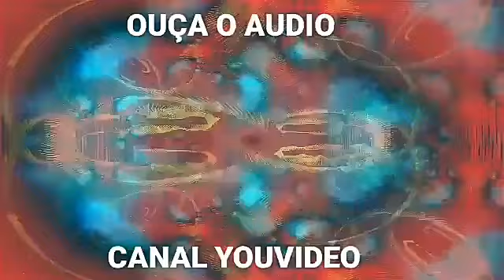tristeza no projeto aconteceu com Natália do pai resgatando vidas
bem vindo a nosso canal aqui você fica por dentro de tudo que acontece no projeto pai resgatando vidas.